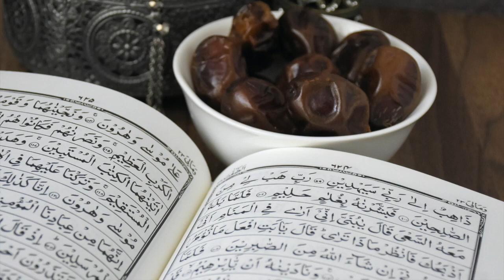JUZ11 HIZB(21-22) ALMOUAQLYرمضان قراءة القرآن READ QURAN 11 RAMADAN lire CORAN HER GUN KURAN OKU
11قراءة القرآن ليوم رمضان
JUZ11 ماهر المعيقلي
lire, apprendre écouter le Coran, learn to read QURAN for RAMADAN

Titre
Surah Al Baqara-Sheikh Maher Al Muaiqly
Artiste
Sheikh Maher Al Muaiqly
قراءة القرآن ليوم رمضان
Maher Al Muaiqly the holy Quran Full version